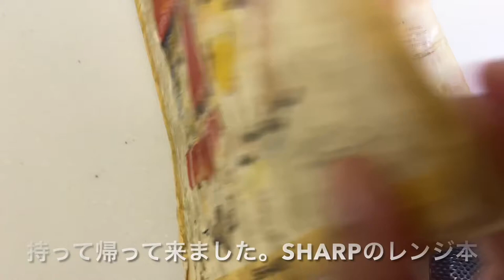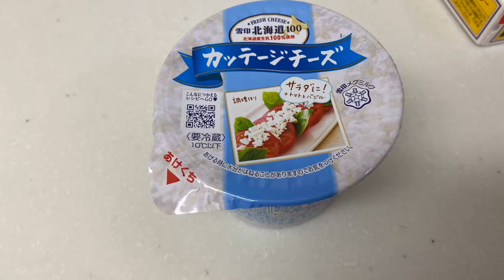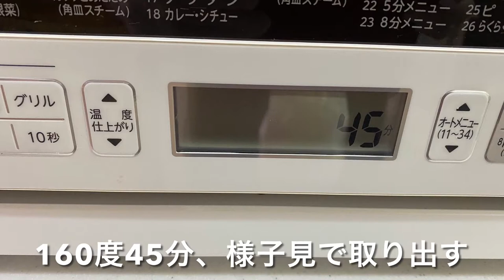【ベイクドチーズタルト】なつかしのチーズケーキを作ってみた♪生クリーム不使用レシピ🧀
昔よく作っていベイクドチーズケーキのレシピです。
タルト生地の焼き加減が難しいです。
何度作っても、一度あずきを取り出し焼かないと底まで焼き色がつきません。
生クリーム無しなので、カロリー控えめ。
さっぱりしつつ、ずっしりクッキー感。
日にちが経つ方がおいしいと思います。
レモンはお好みで量を調節してくださいね。（私は多めが好きです）
※本来のレシピですと、クリームチーズを流し入れる前にレーズンをタルト台に散らすようです。（今回は使用せず）

材料（直径２１cm、深さ３cmのタルト型１枚分）
●タルト生地
バター（あれば、無塩バター）・・６０g
砂糖・・４０g（今回３５g）
卵・・中１／２個
バニラエッセンス・・少量

カッテージチーズ・・１００g
クリームチーズ・・２００g
卵黄・・中２個分
砂糖・・７０g（今回６０g）
レモン汁・・１／２個分
レモンの皮（国産のものをすりおろしたもの）・・１／２個分（今回多め）

●レーズン・・１５g（今回なし）
●卵白・・２個分
●砂糖・・２０g（今回１６g）
●あんずジャム・・適量
●あずき（重し用）・・１と１／２カップ